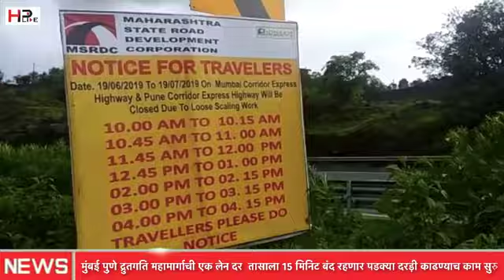मुंबई पुणे द्रुतगति महामार्गाची एक लेन दर तासाला 15 मिनिट बंद रहणार, पडक्या दरड़ी काढण्याच काम सुरु